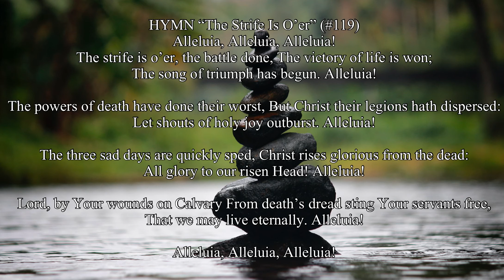The Strife Is O’er” (#119) opt